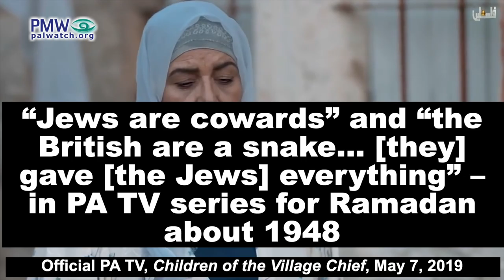“Jews are cowards” and “the British are a snake” – in PA TV series for Ramadan about 1948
Subhiya: "I don't know from where they came to us! We have always said that the Jews are cowards, they would not dare to do anything."
Abd Al-Sattar: "The weapons in their hands are unlimited, and the British are a snake in the grass – before they left they gave [the Jews] everything.”
[Official PA TV, Children of the Village Chief, May 7, 2019]